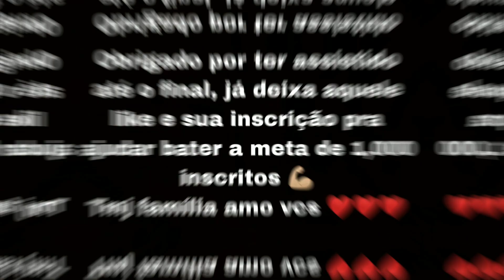Isso é Warzone 2.0! 🎮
Salve família, mais um highlight de Warzone 2 no canal como vocês sabem o jogo não está muito propício pra highlight mais vou tentar trazer o máximo possível, espero que vocês gostem do vídeo se gostar deixa o like pfvr, se inscreva pra me ajudar a chegar na meta de 1,000 inscritos e ativem o 🔔 para não perder nenhum conteúdo de Warzone 2.0 e MW2 tbm, Tmj família amo vcs ❤️

Estou fazendo live na Twitch família, em uma nova jornada no Warzone 2.0 vão me assistir ao vivo lá, pra nois se divertir bastante e interagir também 🟣🎮